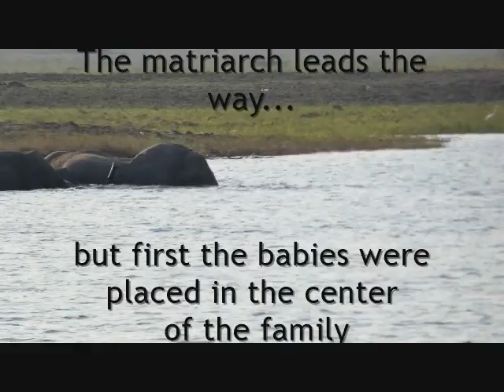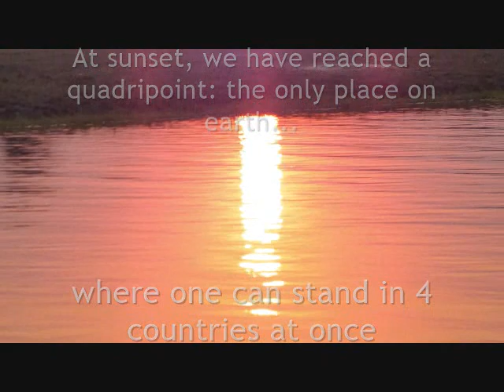Elephants Swim the Zambezi River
Elephants cross the Zambezi River in Zimbabwe using their trunks as snorkels